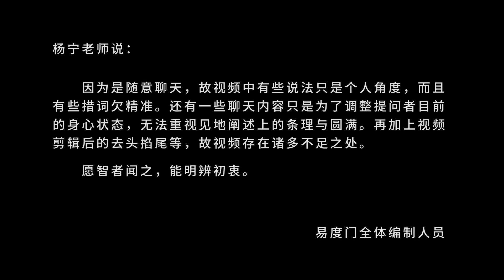你的世界有多大 易度门 聊天室汇辑2012年3月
你的世界有多大
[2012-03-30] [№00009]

易度门 聊天室汇辑 2020：http